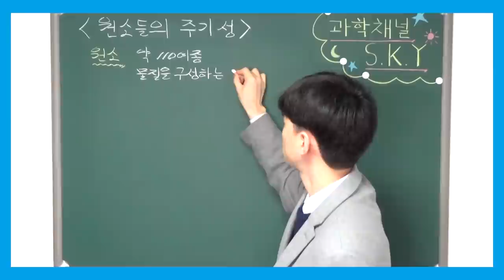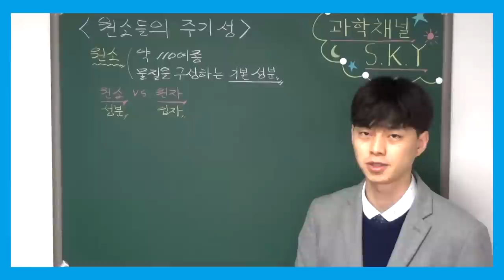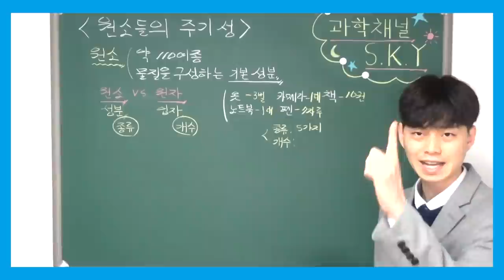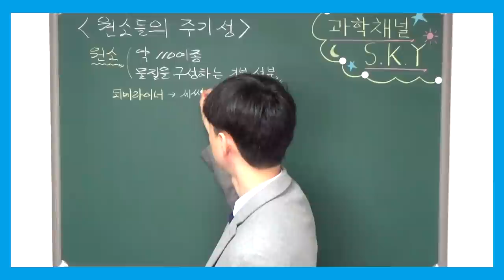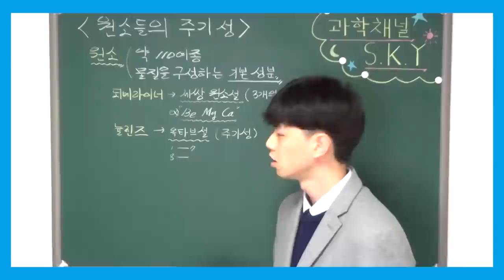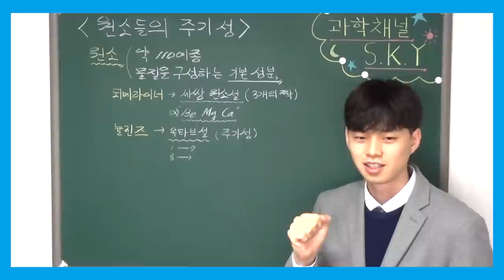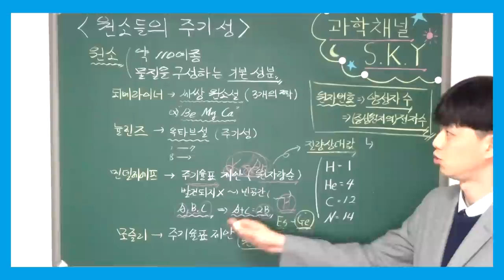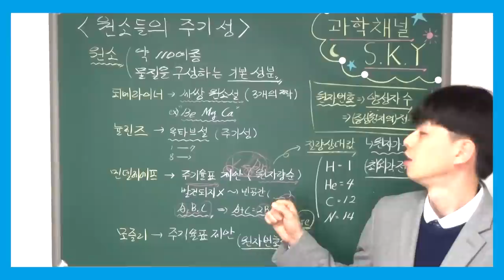고1 통합과학 특강 - 009. 원소와 원자, 주기율의 발견 (되베라이너, 뉼렌즈, 멘델레예프, 모즐리, 세쌍원소설, 옥타브설)